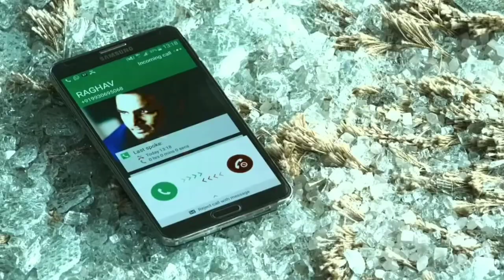baaghi funny dubbing video// baaghi funny dubbing video tiger shroff// baaghi 3 funny dubbing video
baaghi full movie